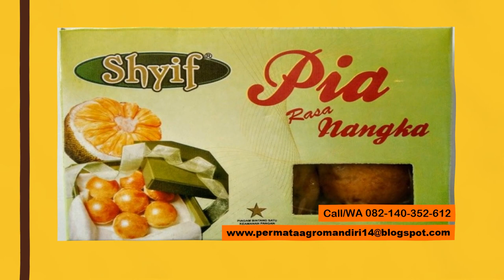Call/WA 082-140-352-612 agen pia nangka, grosir pia nangka, pia isi nangka,